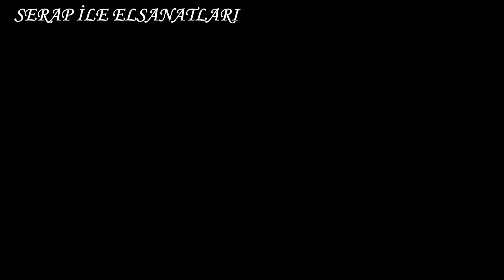KENAR DANTELİ HAVLU KENARI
İpim
Merhaba ben Serap.  Çocukluğumdan beri el sanatlarının her alanına büyük ilgi duyuyorum. Bu nedenle YouTube kanalı açtım ve düzenli olarak içerik üretiyorum. 2 erkek ve bir Maviş annesiyim. Sizlerin desteğiniz ile hem eğlenip hem de öğretmeye çalışıyorum. Bu platformda beni yalnız bırakmazsanız bende sizin için elimden geleni yapmaya çalışacağım.